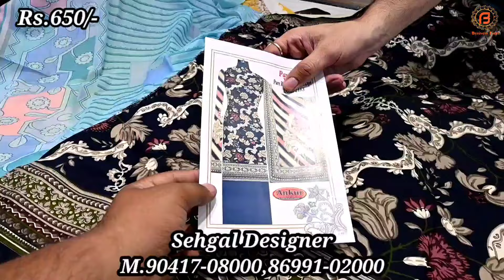बहुत ही लाजवाब सूट के साथ आज फिरसे || 4th anniversary sale dhamaka || Big Offers || Sehgal Designers